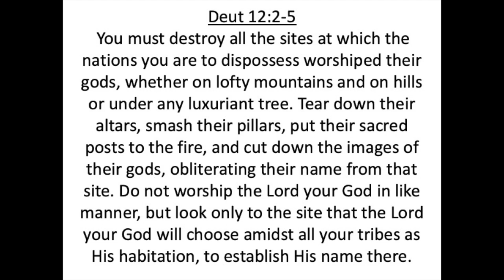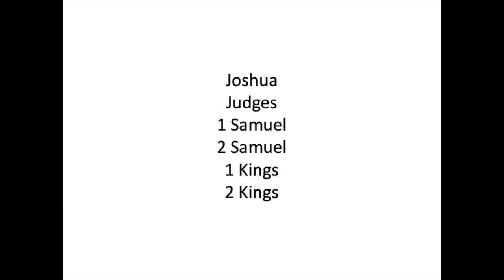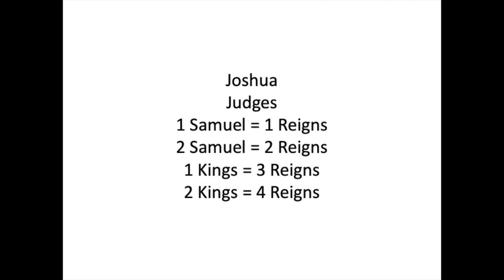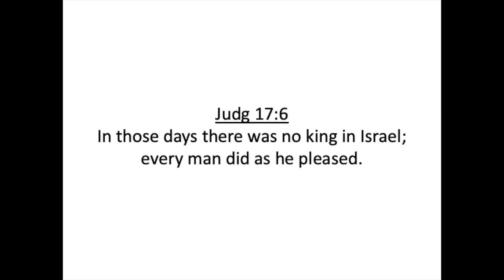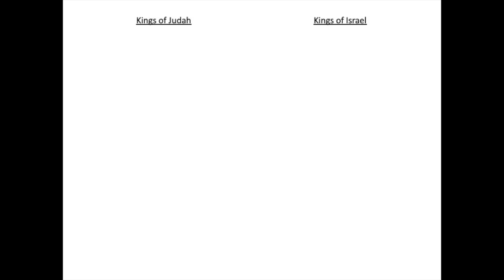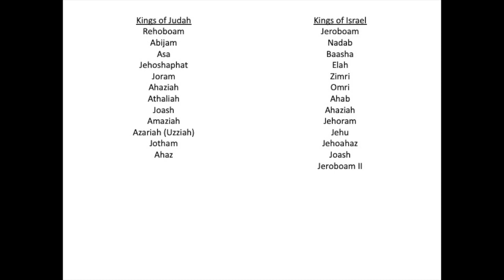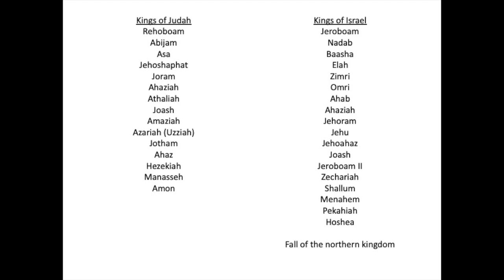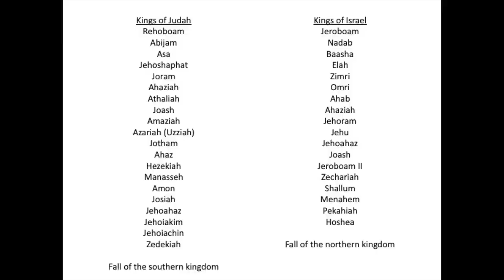Hebrew Bible Interpretation 1, Lecture 15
Hebrew Bible Interpretation 1, Lecture 15 with Dr. Joel S. Baden, Fall 2021. This lecture is on Deuteronomistic History.